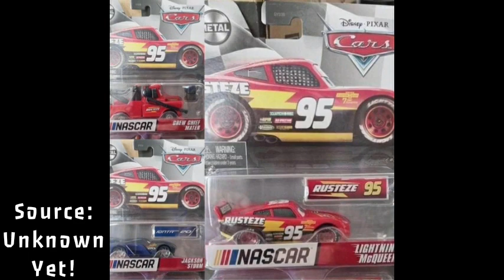Disney Pixar Cars - Nascar Series Leak | Next Gens - Named, etc | 2021 Sneak Peeks S2 • E2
Hey guys hope you enjoy today's video on new Mattel Cars series, the Rev-N-Go & Spare Mint "Next Gen" Names, and a picture of the upcoming cars short, Dancing with the Cars!

Nascar Series:
NASCAR: Lightning McQueen
NASCAR: Jackson Storm
NASCAR: Crew Chief Mater

Next Gen Names:
M'Fast Fong (Rev-N-Go)
Nick Shift (Spare Mint)

Cars Short:
Pixar Popcorn: Dancing With The Cars,
Coming to Disney+ this January 22, (2021)